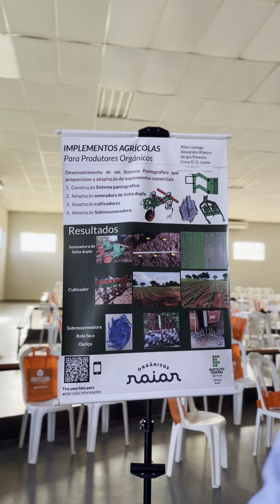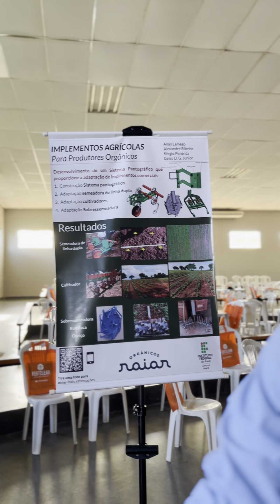Agricultura orgânica é vanguarda e tecnológica no segmento de grãos orgânicos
Luis Barbieri - Co-founder da Raiar Orgânicos explica que a agricultura orgânica é vanguarda e tecnológica no segmento de grãos orgânicos, proteína orgânica para alimentação animal.